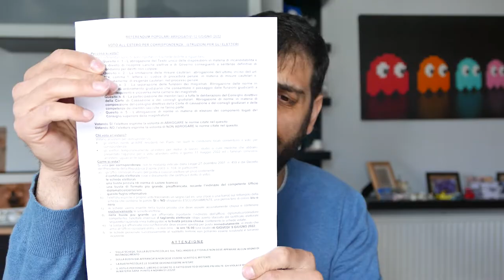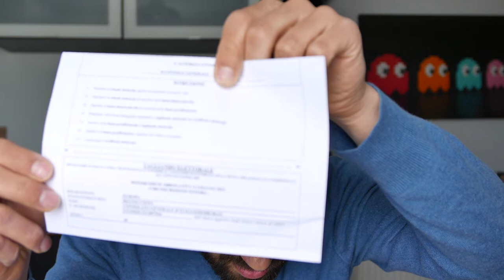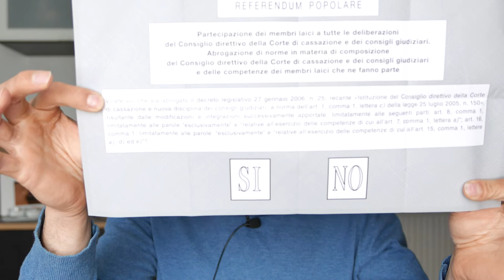COME SI VOTA DALL'ESTERO: REFERENDUM 12 GIUGNO - AFK VLOG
Per il mio primo VLog, ho deciso di condividere la mia esperienza sul voto degli italiani all'estero per il referendum giustizia.

Video VL-22-001